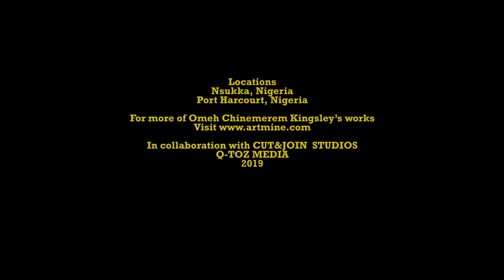The crack story Documentary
chinemerem omeh Documentary